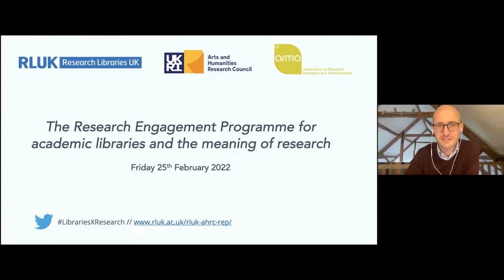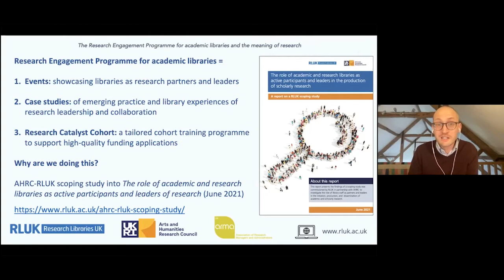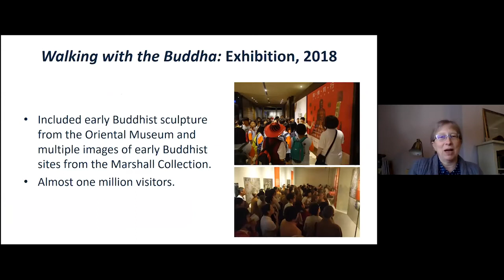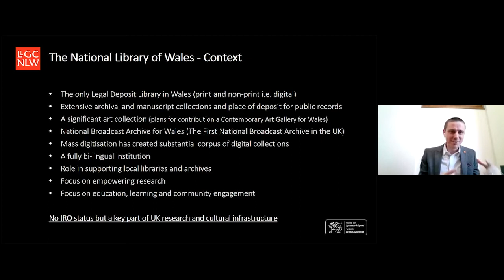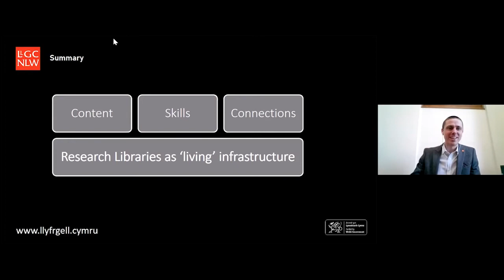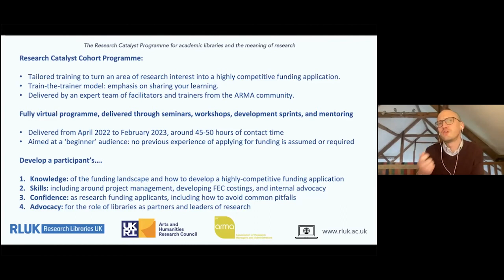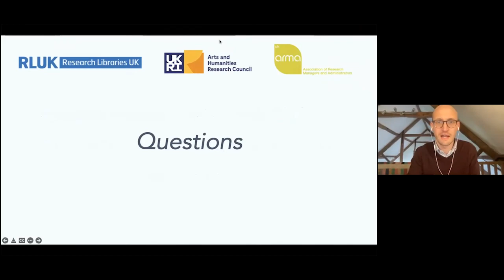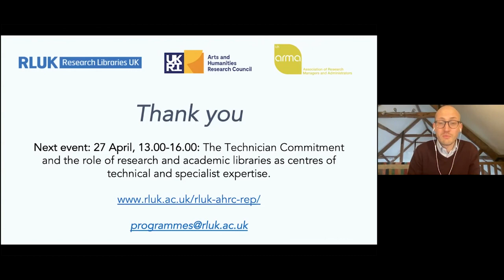RLUK-AHRC Research Engagement Programme & the meaning of research for academic & research libraries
The RLUK-AHRC Research Engagement Programme (REP) for academic libraries consists of a tailored cohort training programme, open events, case studies, and resources to support colleagues working across the academic library community to develop their research confidence, skills and capabilities.